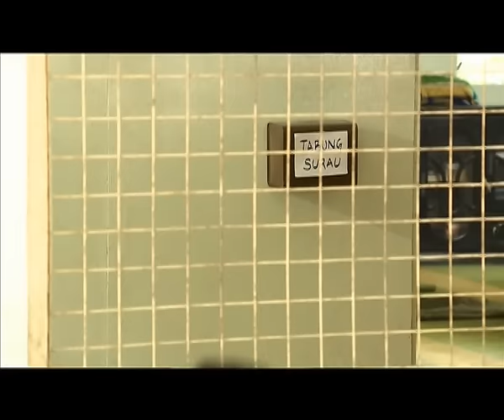walau siapapun aku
sebuah arahan zamri zakaria.karya mazelan manan dan terbitan cintakasih productions.
lakonan hebat nad zainal,puteri balqis,zahiril adzim,dato jalaludin hassan,aida khalida,jasmine hamid dan mak engku